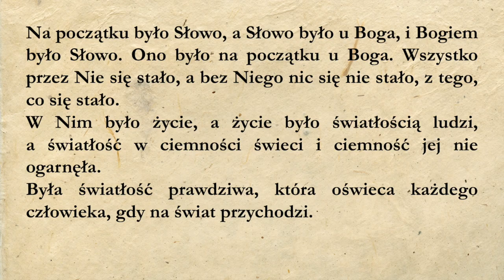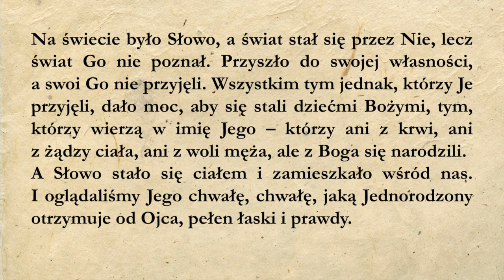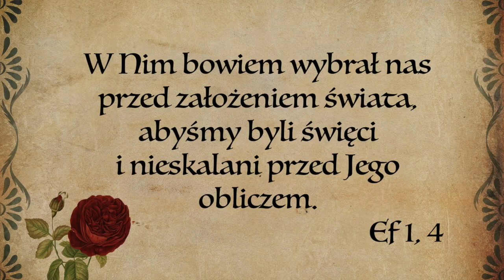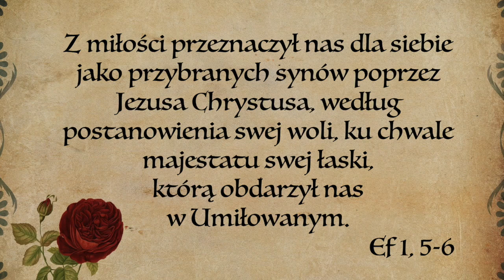2. Niedziela po Narodzeniu Pańskim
Syn Boży stał się człowiekiem, abyśmy mogli stać się dziećmi Bożymi.